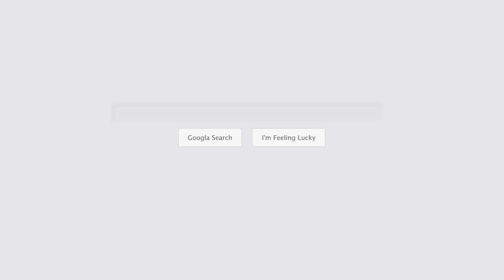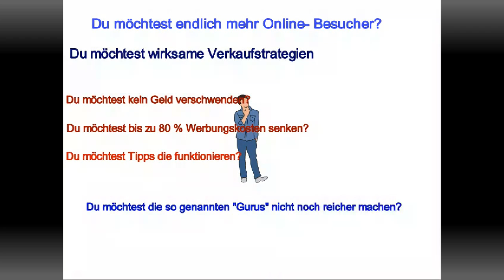Online Marketing GRATIS Report "Die richtige Verkaufsstrategie im Internet"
Online Marketing GRATIS Report, wertvolle Geheim Tipps für Euch auf 82 Seiten "Die richtige Verkaufstrategie im Internet" Profitiert von unserer Erfahrung mit über 4.500 Kunden. Gratis-Report jetzt sichern! und Ihr werdet einfach mehr Kunden im Internet finden

Schau Dir mal das Video an: "Frankfurt (Oder) "